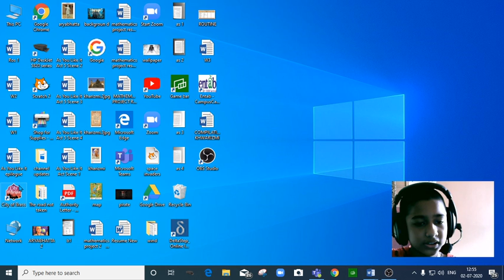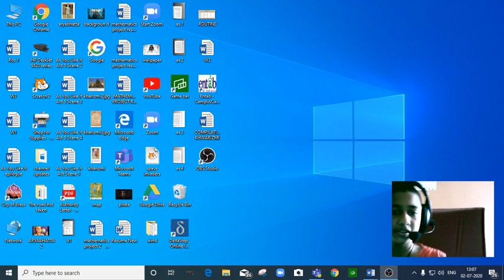CITY OF BRASS GAMEPLAY SERIES 1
no to jailbreak yes to city of brass